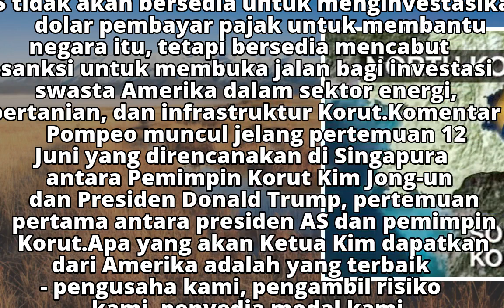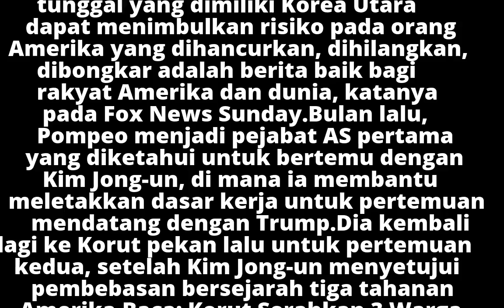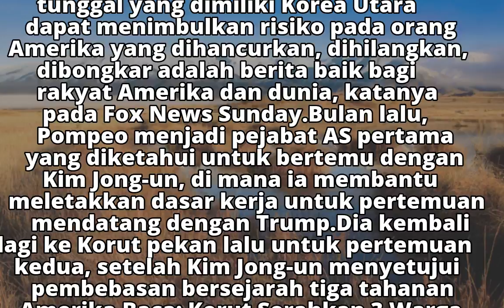AS Akan Cabut Sanksi Jika Korut Setop Program Nuklir